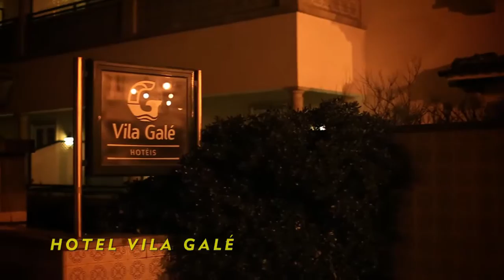Moche 2014 Making OF 4